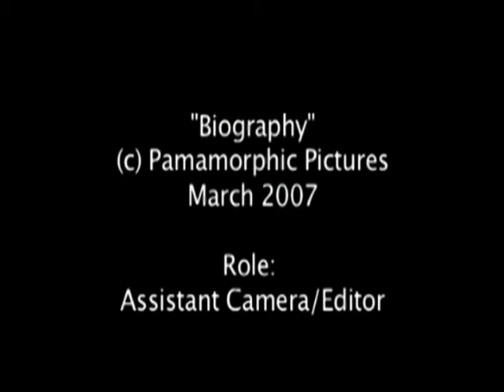Biography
Experimental Biography Project told using imgaes and music.

Roles:
Assistant camera
Editor
Sound Editor
Visual Effects and Grading